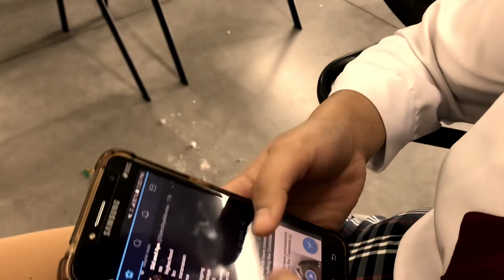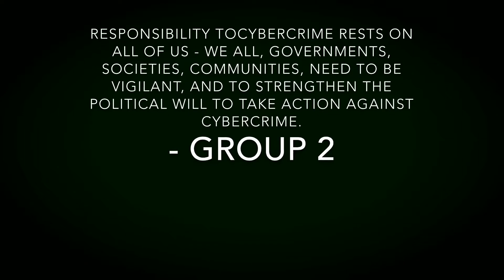ANTI CYBERCRIME CAMPAIGN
This is an anti cybercrime campaign presented by the GROUP 2.
In this video, we aim to help with our own little ways not only for Women but also to people and teenagers. Especially for those who are uncontrollable in using internet.
Cybercrime complaints and cybercrime - related offenses in the philippines seems to be increasing year by year.  That's why we have the Republic Act 10175 or tge cybercime Prevention Act of 2012.
Although the political are taking there actions. We're still the one who's responsible for the decisions or actions we make when we incounter the Internet.
 BE ATTENTIVE and think before you click.
Members :
Fulgar, Ciannen
Odever, Casey
Garcia, Zyrene
Garcia, Ana Jenica
Morante, Jake
Gumanay, Gabrielle Adriane
Cagas, Jamon